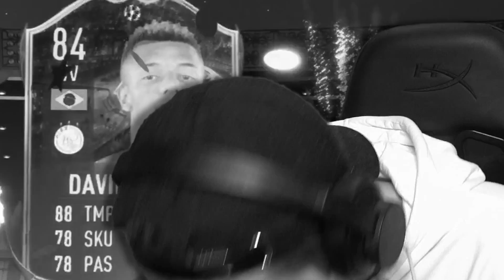PACKER min BESTE UCL SPILLER på FIFA 20 👀💥 **og muligens latterlig mange walkouts**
HERREGUD! 🔥 Min desidert beste pakke på FIFA 20 med enorm UCL spiller samt masse walkouts! 🏆 Undertegnede er offisielt rik på Ultimate Team! 💥

(Annonse) SJEKK UT DEN DEILIGSTE MERCHEN TIL LANDS! 👀 Finnes både hettegensere og simplere plagg for alle og enhver, få tak i noe deilig klær ved å trykke under!

Denne videoen har en aldersgrense på 9 år ⛔

🔥 HUSK Å FØLGE MEG PÅ INSTAGRAM! 🔥 Jeg legger ut regelmessige bilder om livet mitt, oppdateringer og ellers YouTube-relaterte ting!

💥 HUSK OGSÅ Å FØLGE MEG PÅ TWITTERN! 💥 Slå av en prat med meg og få med deg daglige tweets fra undertegnede!